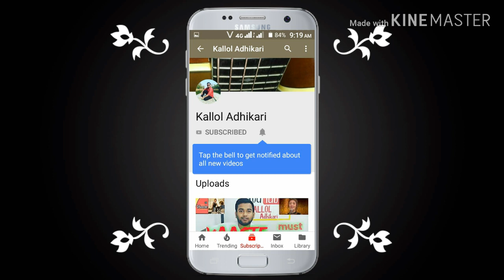How to buy a best guitar/ কীভাবে ভালো গিটার কিনবেন/for beginners.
how to buy a best guitar ?

Here some online Link of acoustic guitar 👇

Alice Strings

click here
My channel name- Kallol Adhikari